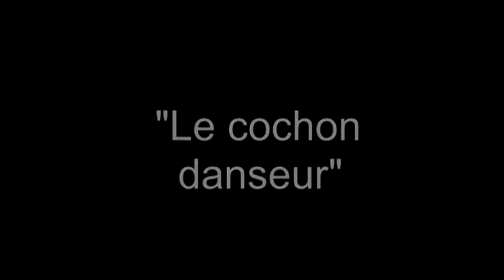Zooplastic Noise Breed - Le cochon danseur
"Le cochon danseur" ou "The dancing pig" 1907
Soundtrack Zooplastic Noise Breed